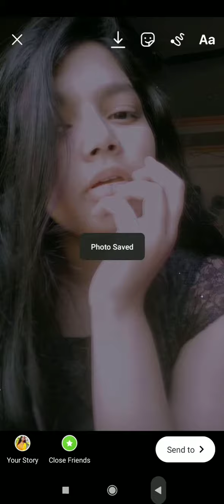*Beautiful selfies using instagram*